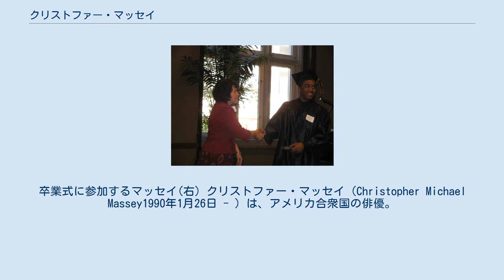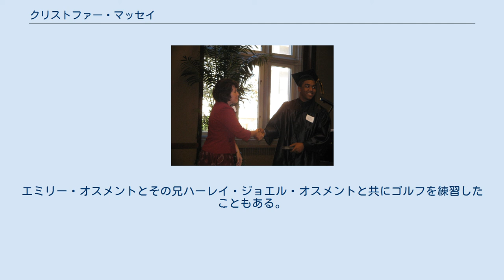クリストファー・マッセイ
卒業式に参加するマッセイ(右) クリストファー・マッセイ（Christopher Michael Massey1990年1月26日 - ）は、アメリカ合衆国の俳優。
ジョージア州アトランタ出身。
 代表作はニコロデオンのコメディドラマシリーズ Zoey 101（Michael Barret役） エミー賞やヤング・アーティスト・アワーズといった賞にノミネートされたり受賞したりした マッセイは、2000年代初期から様々なコマーシャルに出るようになって人気が出た。
 弟は『レイブン 見えちゃってチョー大変!』や『コーリー ホワイトハウスでチョー大変!』に出演しているカイル・マッセイ。
クリストファー本人も『レイブン 見えちゃってチョー大変!』でコーディ・リンゼイと共にゲスト出演した。
 『シークレット・アイドル ハンナ・モンタナ』の出演者であるマイリー・サイラスとエミリー・オスメントとは友人で、マイラスのYoutubeのビデオの一つに兄弟とともに出た。
友人にはZoeyのヒロインにしてマッシーの共演者であるジェイミー・リン・スピアーズがいる。
 マッシー本人はスキーやバスケットボール、スケートボールが趣味。
エミリー・オスメントとその兄ハーレイ・ジョエル・オスメントと共にゴルフを練習したこともある。